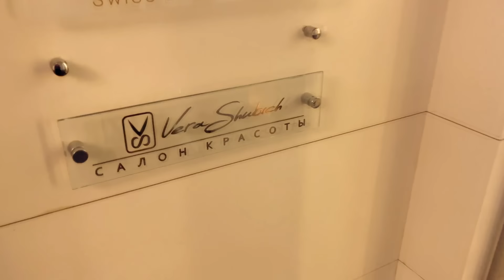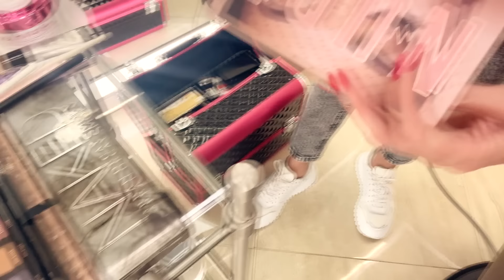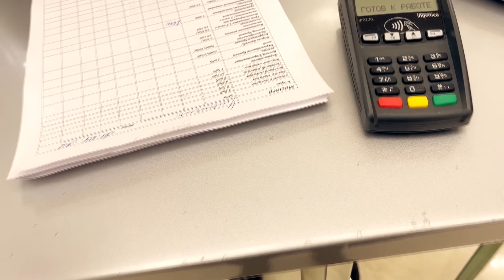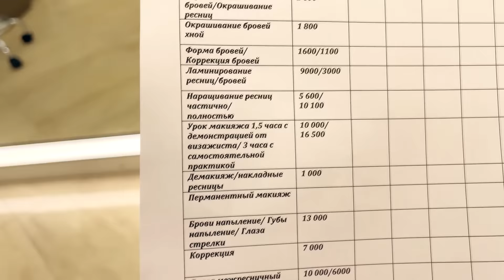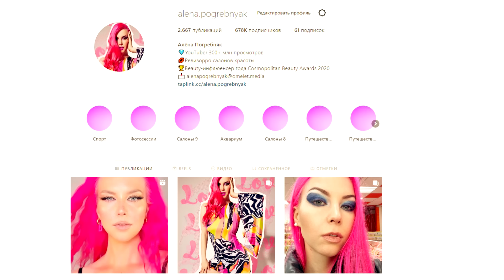"МАКИЯЖ НЕ ПОЛУЧИЛСЯ - Я ЗАПРЕЩАЮ СНИМАТЬ!" - ОТЧИТАЛИ КАК ШКОЛЬНИЦУ / Треш-обзор ВИП салона красоты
Отправляемся в дорогой салон красоты Vera Shubich ( Вера Шубич), где делаем вечерний макияж) Очень красивое место, где все могло пойти по плану, если б визажисту не показалось, что надо срочно запретить съемку и прервать макияж на середине процесса. Новый выпуск треш-обзора салона красоты.

Nino Katamadze - Once In The Street (cover by Sofi Chelidze)